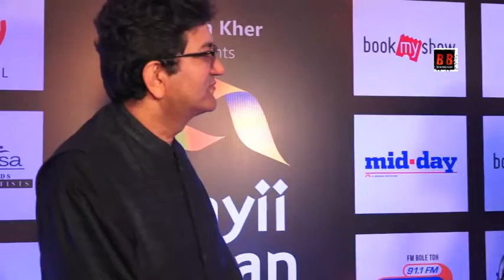Singer Kailash Kher Birthday Celebration 2019